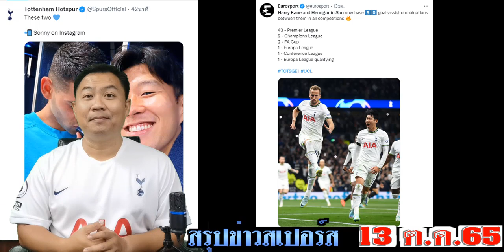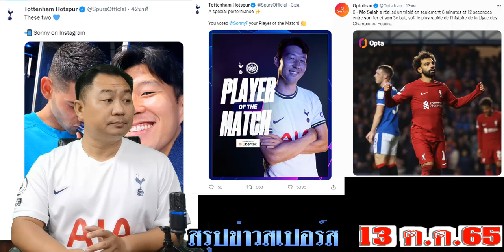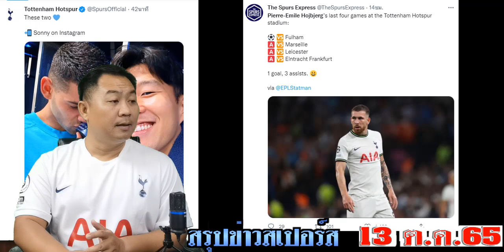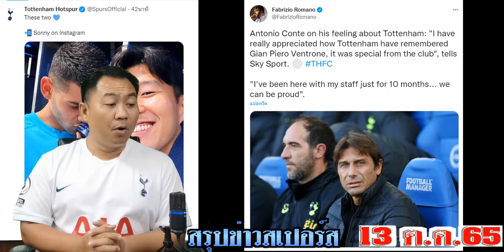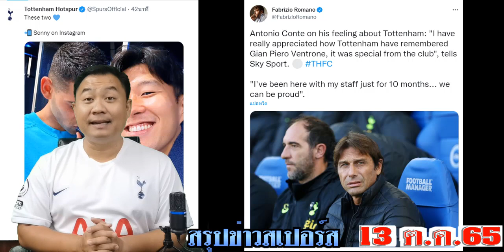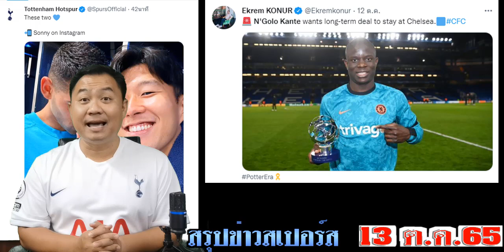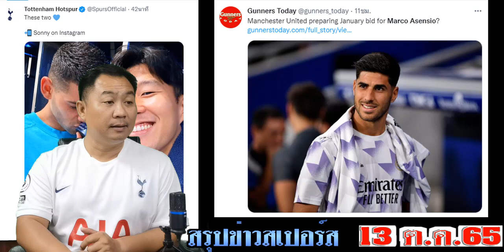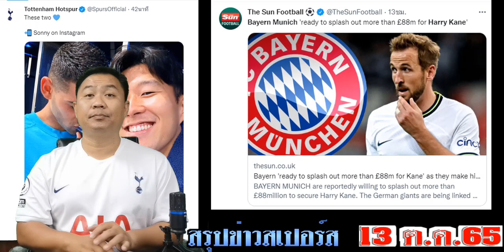สรุปข่าวสเปอร์ส ล่าสุด 13 ต.ค. 65 เวลา 17.00 น. -เคน,ซอนฯ..ยอดเยี่ยม คอนเต้ลุ้นชกีเนียร์ คูลูฯกลับมา